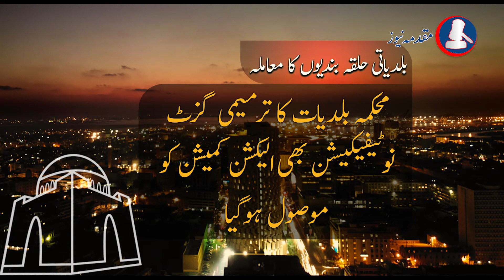Township Notification Issued In 5 Districts, Towns Will Be Demarcated By Union Committees | Karachi